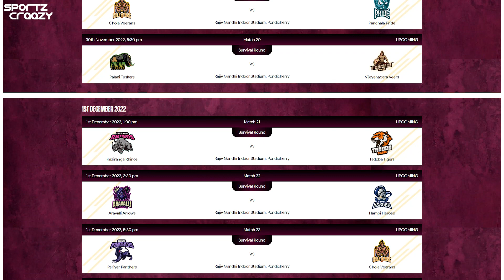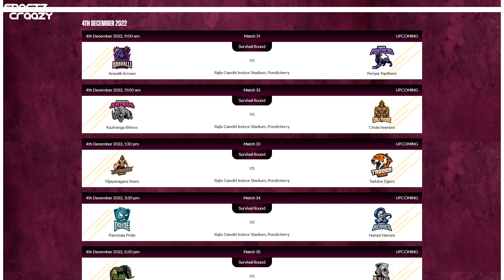Yuva Kabaddi Series 2022 Winter Edition Full Details | Live Streaming | Schedule | PKL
In this video we have exclusively shared the details of live matches of Yuva Kabaddi series Winter Edition which will be held in Pondicherry where the first match will be held between Periyar Panthers and Palani Tuskers at 9 am on 27th November 2022.

Yuva Kabaddi Series Winter Edition Schedule
Till now the schedule has been released till December 6th 2022. You can witness all the details on Sportzcraazy official platform"
Date  Time  Match
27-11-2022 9:00 AM  Periyar Panthers Vs. Palani Tuskers

              11:00 AM       Kaziranga Rhinos Vs. Panchala Pride

              1:30 PM Aravalli Arrows Vs Vijayanagara Veers

             3:30 PM Hampi Heroes Vs Chola Veerans

           5:30 PM Tadoba Tigers Vs Murthal Magnets

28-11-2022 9:00 AM Chola Veerans Vs Vijayanagara Veers

                11:00 AM Hampi Heroes Vs. Tadoba Tigers

                  1:30 PM Panchala Pride Vs Aravalli Arrows

                   3:30 PM Palani Tuskers Vs Kaziranga Rhinos

                  5:30 PM Murthal Magnets Vs Periyar Panthers

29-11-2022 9:00 AM Aravalli Arrows Vs Palani Tuskers

 11:00 AM Vijayanagara Veers Vs Panchala Pride

 1:30 PM Tadoba Tigers Vs Chola Veerans

 3:30 PM Periyar Panthers Vs Hampi Heroes

 5:30 PM Kaziranga Rhinos Vs Murthal Magnets

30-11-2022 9:00 AM Murthal Magnets Vs Aravalli Arrows

 11:00 AM Hampi Heroes Vs Kaziranga Rhinos

 1:30 PM Tadoba Tigers Vs Periyar Panthers

 3:30 PM Chola Veerans Vs Panchala Pride

 5:30 PM Palani Tuskers Vs Vijayanagara Veers
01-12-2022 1:30 PM Kaziranga Rhinos Vs Tadoba Tigers

 3:30 PM Aravalli Arrows Vs Hampi Heroes

 5:30 PM Periyar Panthers Vs Chola Veerans

 7:30 PM Panchala Pride Vs Palani Tuskers

 9:30 PM Vijayanagara Veers Vs Murthal Magnets
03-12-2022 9:00 AM Periyar Panthers Vs Kaziranga Rhinos

 11:00 AM Murthal Magnets Vs Panchala Pride

 1:30 PM Hampi Heroes Vs Vijayanagara Veers

 3:30 PM Tadoba Tigers Vs Aravalli Arrows

 5:30 PM Chola Veerans Vs Palani Tuskers
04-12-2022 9:00 AM Aravalli Arrows Vs Periyar Panthers

 11:00 AM Kaziranga Rhinos Vs Chola Veerans

 1:30 PM Vijayanagara Veers Vs Tadoba Tigers

 3:30 PM Panchala Pride Vs Hampi Heroes

 5:30 PM Palani Tuskers Vs Murthal Magnets
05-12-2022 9:00 AM Kaziranga Rhinos Vs Aravalli Arrows

 11:00 AM Tadoba Tigers Vs Panchala Pride

 1:30 PM Periyar Panthers Vs Vijayanagara Veers

 3:30 PM Chola Veerans Vs Murthal Magnets

 5:30 PM Hampi Heroes Vs Palani Tuskers
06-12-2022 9:00 AM Panchala Pride Vs Periyar Panthers

 11:00 AM Murthal Magnets Vs Hampi Heroes

 1:30 PM Vijayanagara Veers Vs Kaziranga Rhinos

 3:30 PM Aravalli Arrows Vs Chola Veerans

 5:30 PM Palani Tuskers Vs Tadoba Tigers